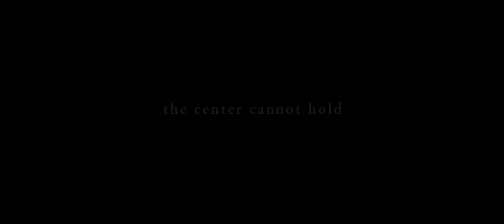The Rover - Official® Trailer [HD]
Release Date: June 13, 2014 (NY, LA; expands: June 20)

"The Rover," David Michod's highly anticipated follow-up to "Animal Kingdom," is set in a world 10 years following the collapse of society. The rule of the law has disintegrated and life is cheap. The film follows hardened loner Eric (Pearce) as he travels the desolate towns and roads of the outback. When a gang of thieves steals his car they leave behind a wounded Rey (Pattinson) in their wake. Forcing Rey to help track the gang, Eric will go to any lengths to take back the one thing that still matters to him. Michod also wrote the film based on a story he conceived with Joel Edgerton.

Cast: Guy Pearce, Robert Pattinson, Scoot McNairy, Susan Prior, Gillian Jones, Anthony Hayes, David Field

Studio: A24
Director: David Michτd
Screenwriter: David Michτd
Genre: Thriller